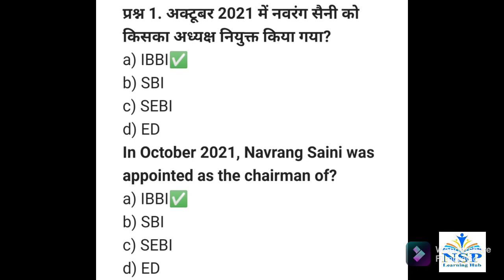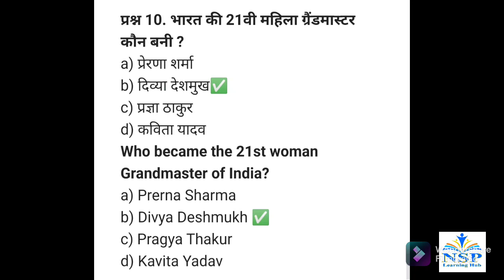Current Affairs of 20 October 2021